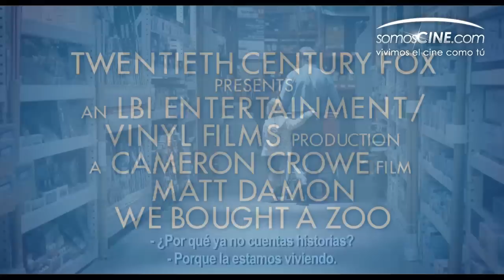Un Zoológico en Casa (We Bought a Zoo) | Trailer HD Sub Esp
UN ZOOLÓGICO EN CASA es una divertida y edificante historia, basada en la vida real, acerca del poder mágico de la familia para perseverar, a pesar de enfrentar y sobreponerse a retos extraordinarios. Esta es la primera película del aclamado realizador Cameron Crowe (Jerry Maguire, Almost Famous) para toda la familia, y es protagonizada por Matt Damon, Scarlett Johansson y Thomas Haden Church. Damon interpreta a un padre soltero, quien, en busca de darle a su familia una muy necesitada segunda oportunidad, se muda a una casa localizada en medio de un zoológico, que él y sus hijos intentarán que regrese al estado glorioso que alguna vez fue.

Esta inspiradora película es 100% recomendada por somosCINE.com para toda la familia.